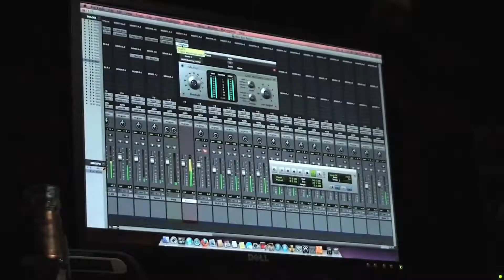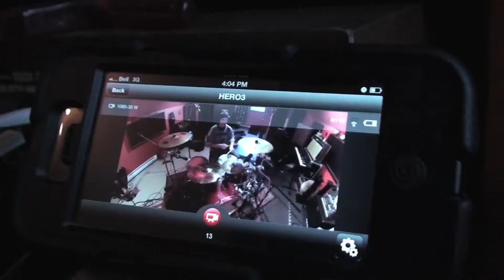COPS ON HORSES Recording Sessions (Dec 2012)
COPS ON HORSES in the studio from December 2012 - January 2013 recording their first EP.